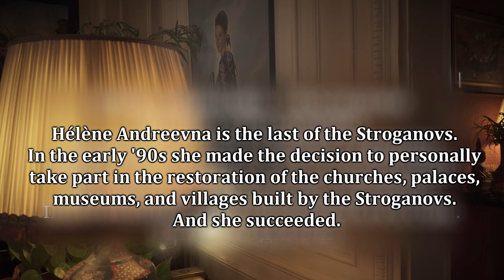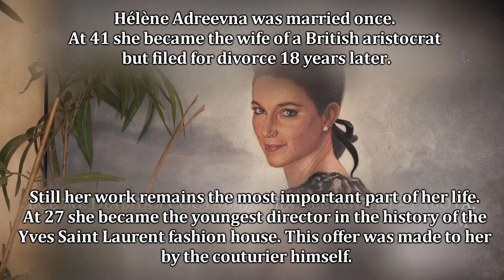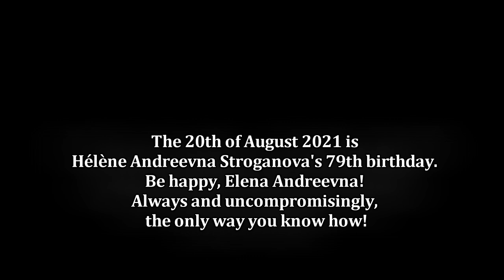Happiness à-la Stroganov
The Stroganov dynasty for four centuries was one of the richest and most powerful in Russia. Its ancestors are Pomeranian peasants who lived fishing, hunting, and salt mining.
The first in the genealogical tree is Spyridon, which was born at the end of the XIV century. He was followed by Kuzma, Luke, Fedor.Merits to the Fatherland opened their doors to possible regalia.
The Stroganovs became barons at the beginning of the 18th century, and then received the count's title.Everything collapsed in October 1917. The era of eternal exile began. The young princess, nee Sofya Vasilchikova, fled abroad with four small daughters.One of them, Ksenia, married Baron Andre Ludinghausen-Wolf. In Paris, her only child was born - Elena, Baroness Ludinghausen, the last of the Stroganov family.
The motto of the Stroganov clan is "Wealth to the Fatherland, a name for itself," Elena Andreevna follows all her life.

- Elena Andreevna, if this land was yours again, what would you first build on it?
- Church. Always. And then school. These were two very important things for the Stroganovs. God and education. As you know, I can't live well alone if people around me don't live well. It's impossible for me.

The 20th of August 2021 is Elena Andreevna Stroganova’s 79th birthday.
Be happy, Elena Andreevna!
Always and uncompromisingly, the only way you know how!